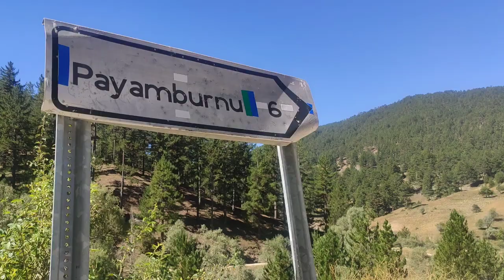🩸🩸🩸Payamburnu CÖDDEN köyü Göksun KAHRAMANMARAŞ 🩸🩸göksun